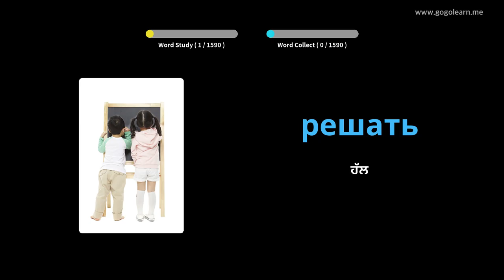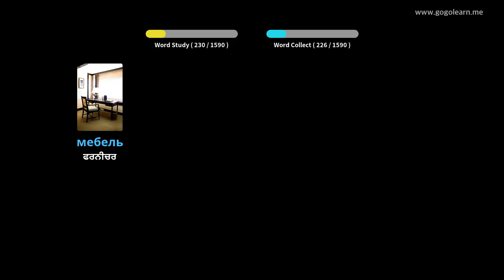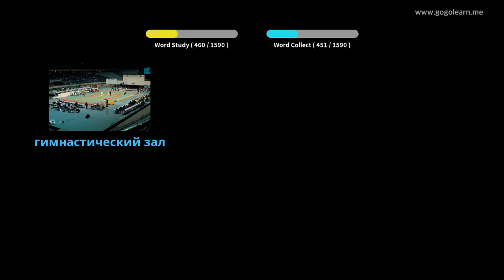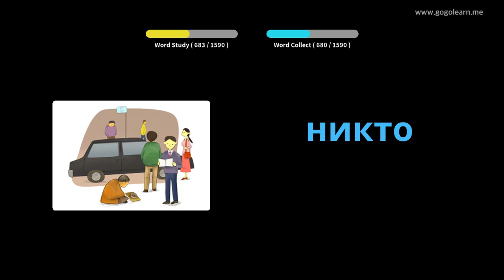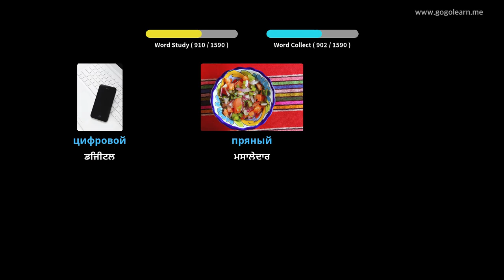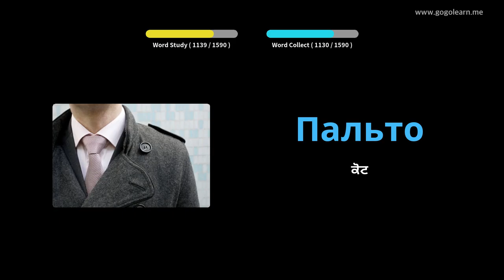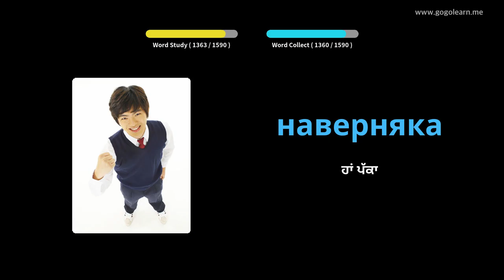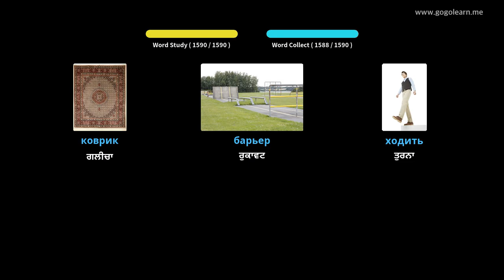ਰੂਸੀ ਸ਼ਬਦਾਵਲੀ ਮੁicਲੀ | Golearn